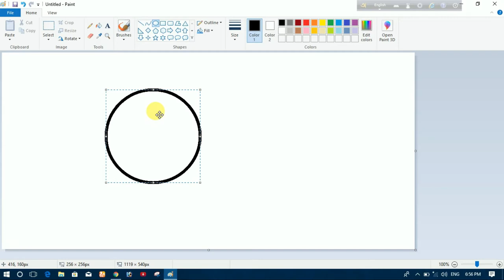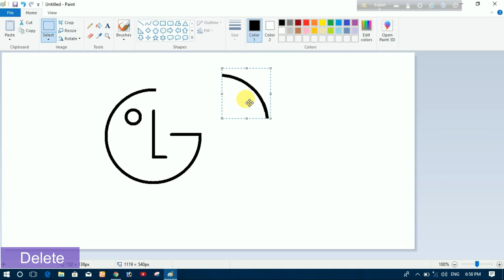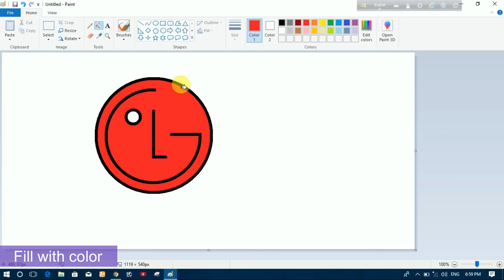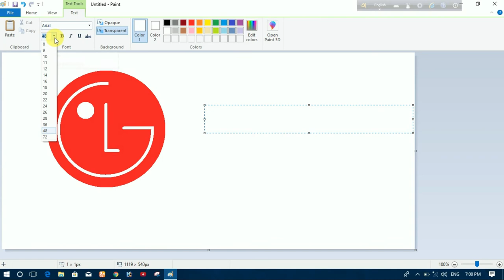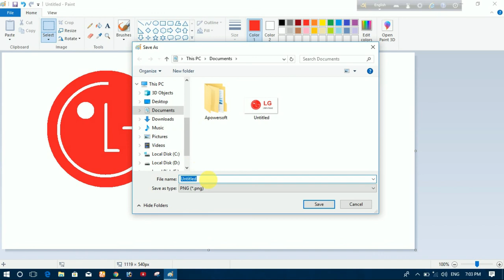How to make LG logo in MS Paint